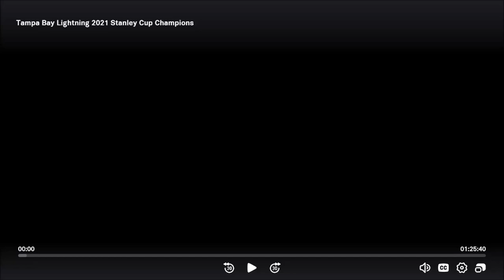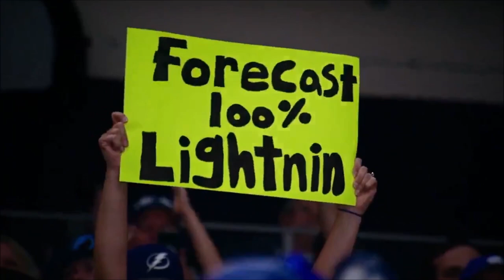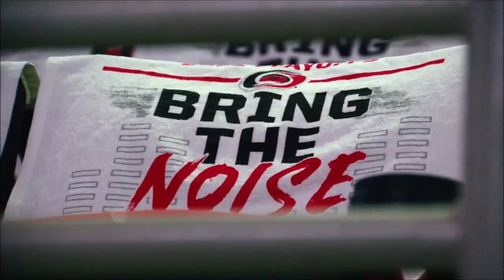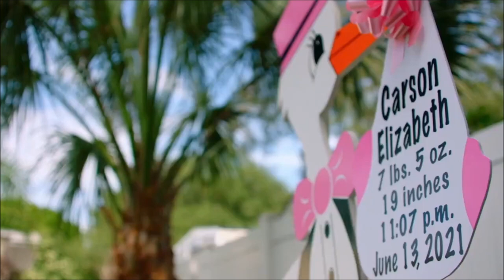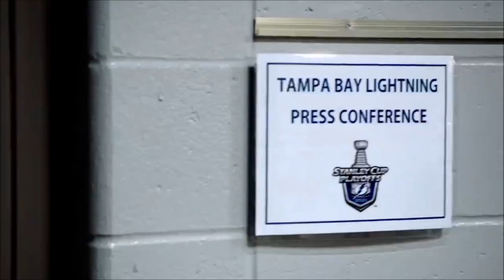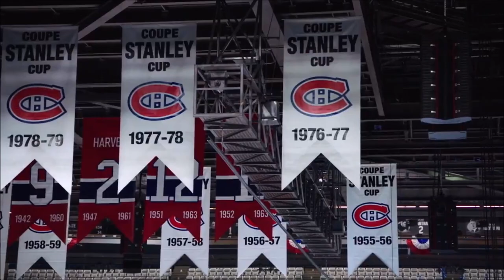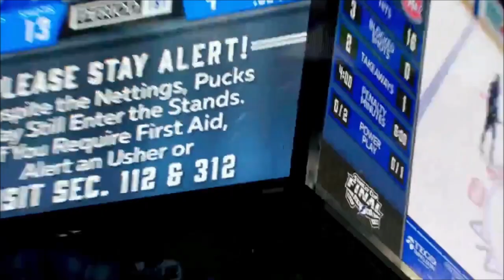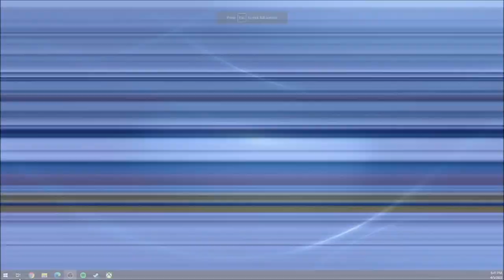Tampa Bay Lightning 2021 Stanley Cup Champions